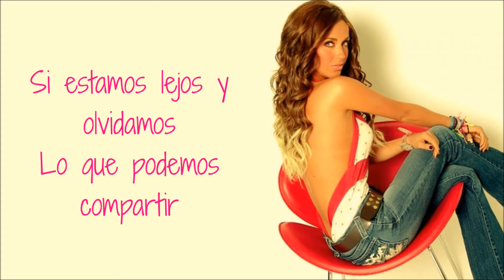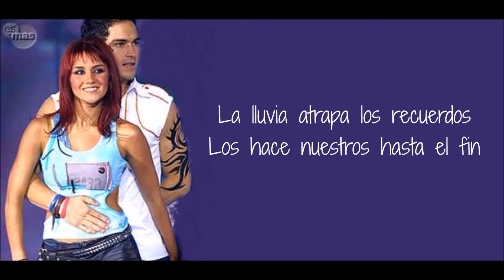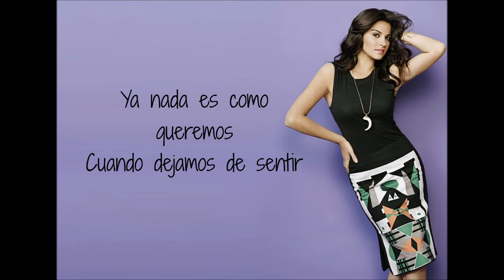Es Por Amor (letra) RBD